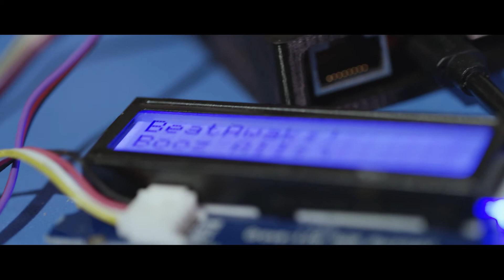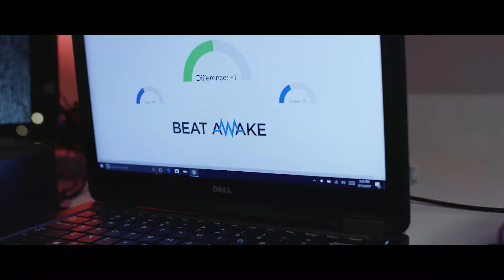Beat Awake to Stay Awake | Spark of Innovation #2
BeatAwake is an algorithm that tracks biometric data such as heart rate through crowd sensing methods and pairs up to wearable technology. Initially, the algorithm was thought up to be able to track heart rate and detect when a driver was falling asleep. However, it’s potential doesn’t stop there – since the creation of the proof of concept, other life-saving uses have come to light. For example, BeatAwake’s algorithm could also be used to detect troop movements and prevent potential attacks on the battlefield.